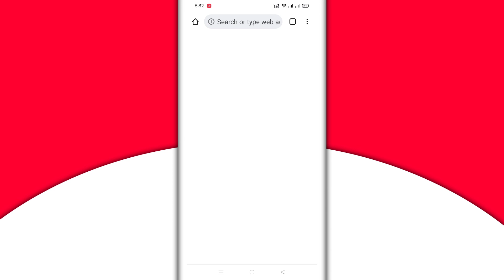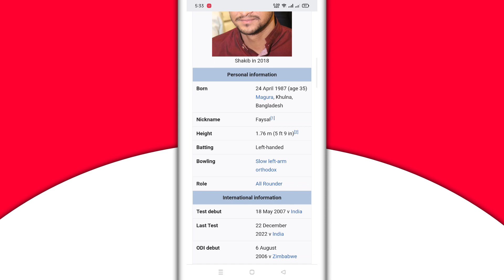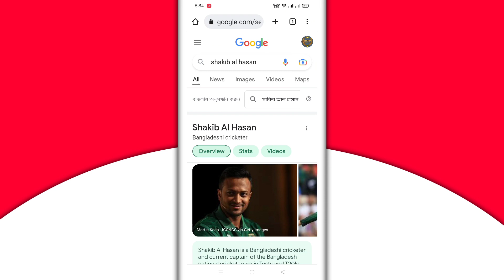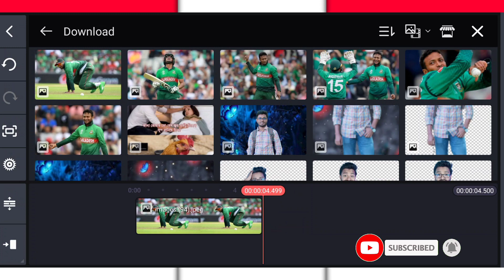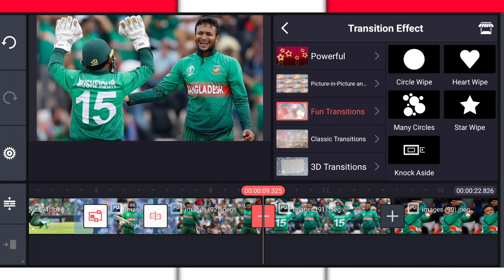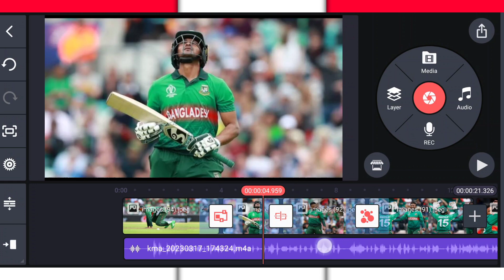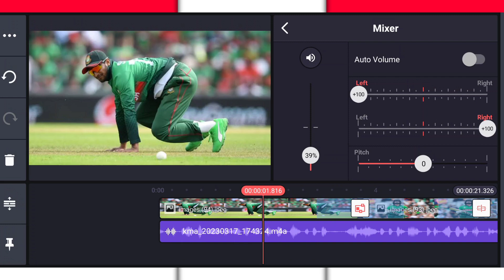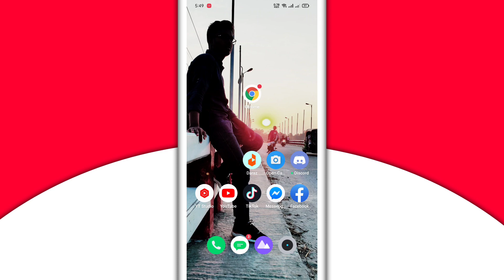Copy Paste Video on YouTube and Earn 45000৳ Per Month || কপি পেস্ট করে ইউটিউব থেকে ইনকাম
Todays Video Tropic How to make money online